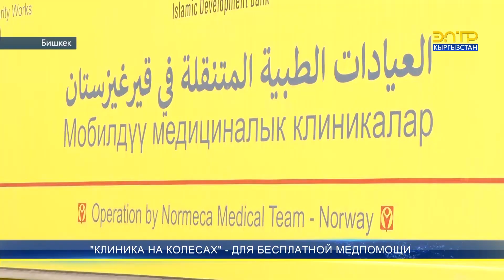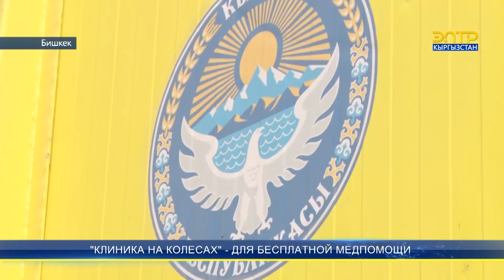«КЛИНИКА НА КОЛЕСАХ» - ДЛЯ БЕСПЛАТНОЙ МЕДПОМОЩИ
В этой мобильной клинике можно обследовать сердце, проверить зрение и даже прооперироваться. «Больница на колёсах» состоит  из пяти трейлеров, установленных на большегрузные машины Ford, также есть отдельные автомобили для проживания медперсонала и кухня. Общая стоимость госпиталя составляет порядка $10 млн.  Медицинская помощь в этой клинике будет оказываться абсолютно бесплатно, лекарства и другие необходимые принадлежности также представят на безвозмездной основе.